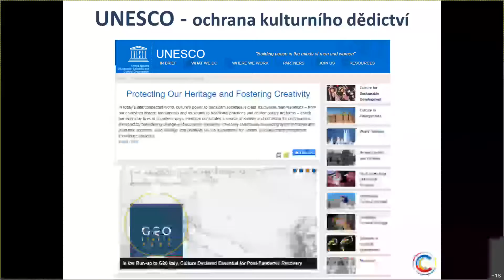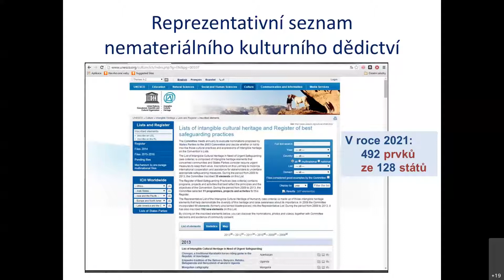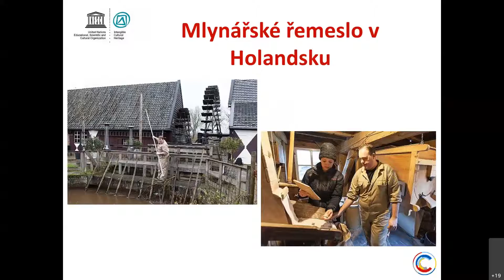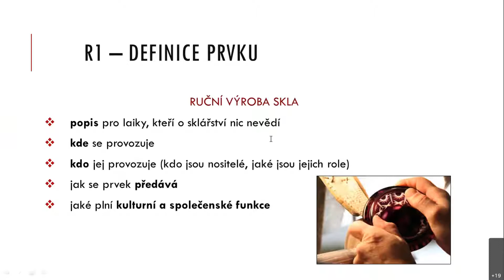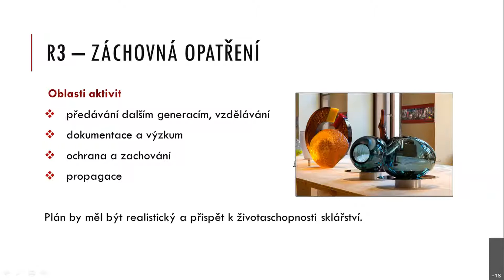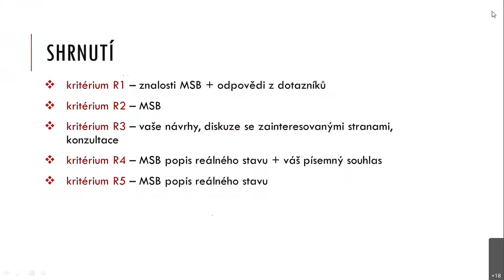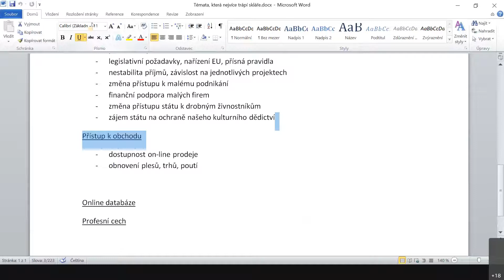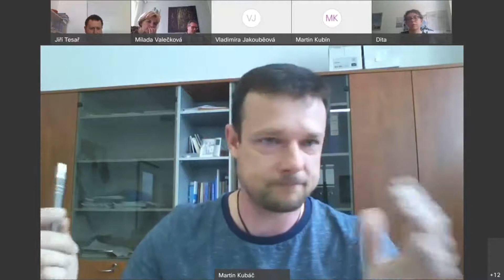Nominace ručního sklářství do Unesco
Záznam jednání s institucemi ze dne 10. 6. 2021 na téma: "Připravované nominace ručního sklářství na Reprezentativní seznam nemateriálního  kulturního dědictví lidstva Unesco"